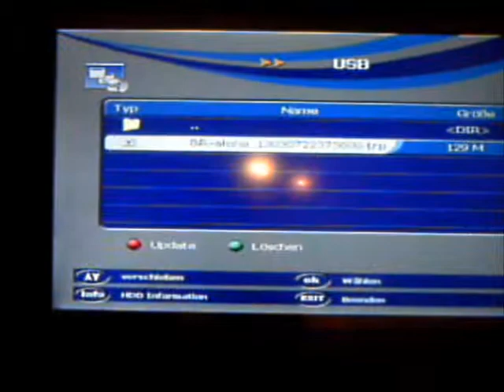Wissenschaft in Bayern ( für die Blöden )